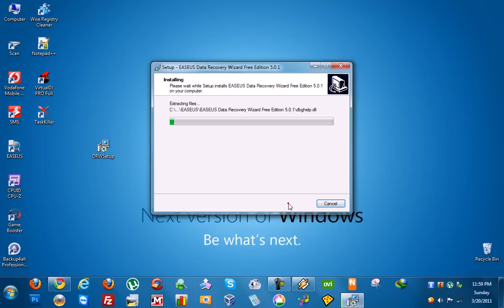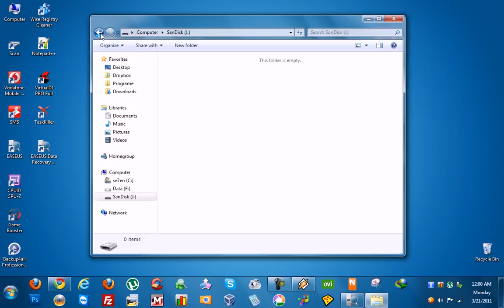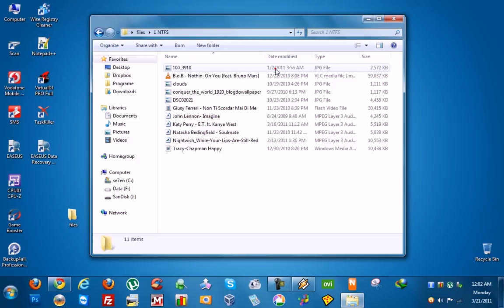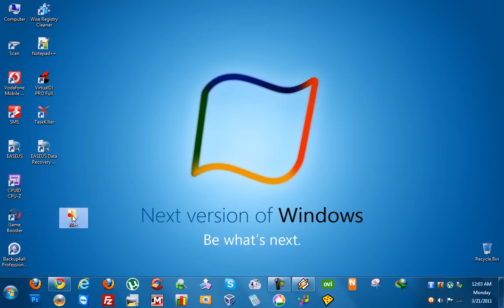EASEUS Data Recovery Wizard Free Edition 5.0.1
Hi friends!
In this video I'm gonna demonstrate how to recover accidentally deleted files (images, music, video) from USB, memory card, HDD. The program I will use is called "EASEUS Data Recovery Free Edition". First you need to download and install the program. or the direct link on Mediafire Run the program after installing it and you can see that the program interface is very simple and intuitive.

*Note: If you use your USB/Memory Card to write other files several times, EASEUS Data Recovery it has less possibility to recover them. This happens because the 0 and 1 of each file is overwritten by the 0 and 1 of the new file.

This video is getting a lot of spams I am disabling the comments 05/12/2021